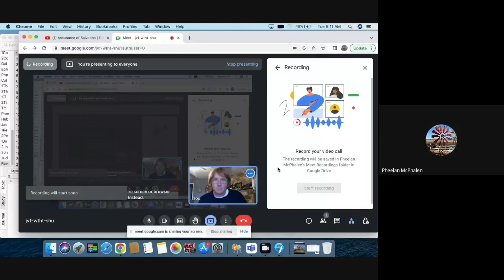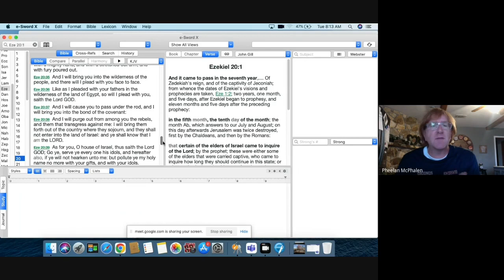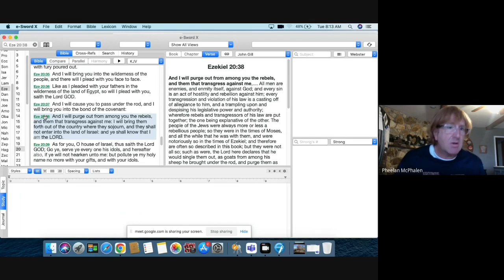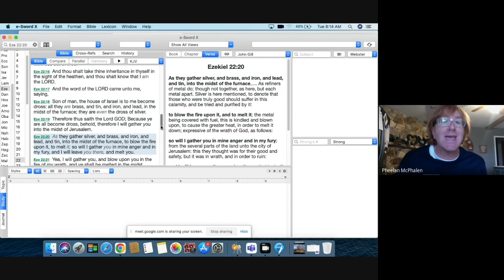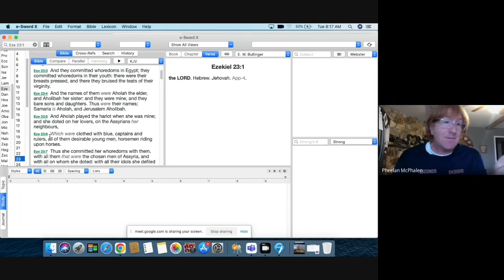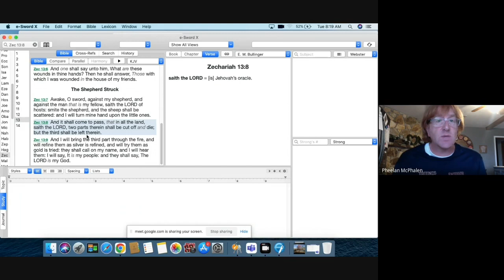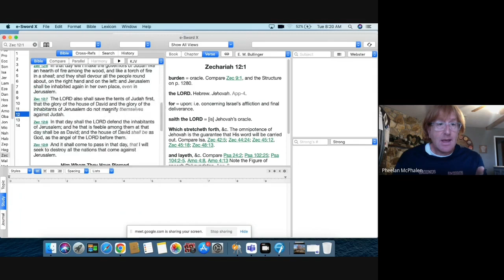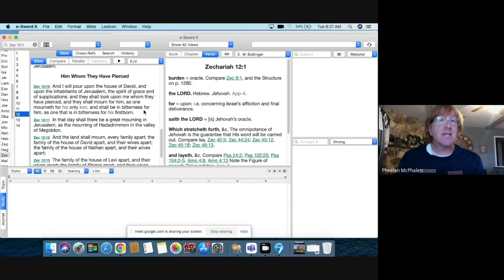The Restoration Of Israel #2– The Refining Motif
👉 FREE pdf of Pheelan McPhalen’s book “The King And The Kingdom” (2021) available